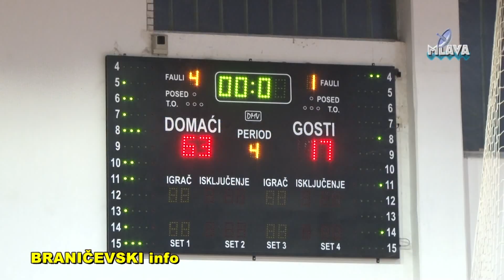KK Sloga, pioniri (RTV MLAVA 08.12.2018.)